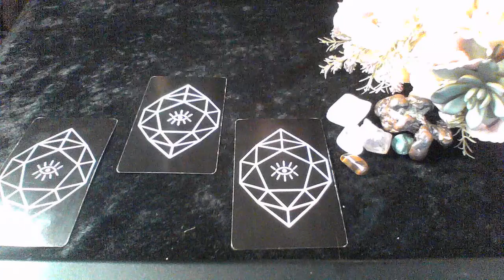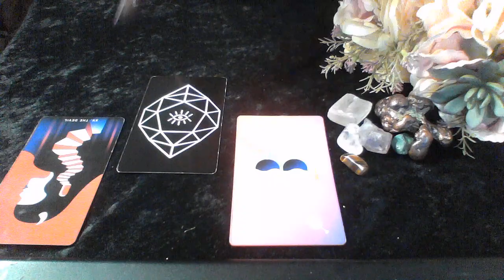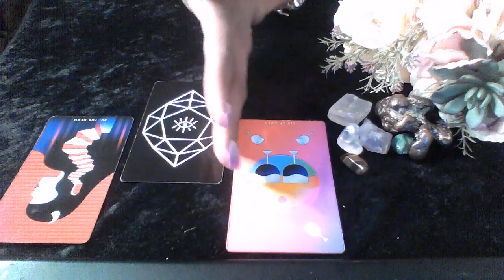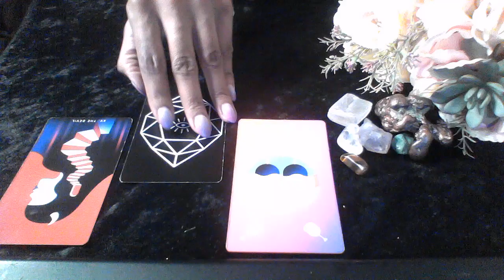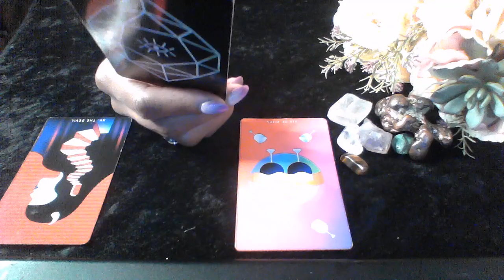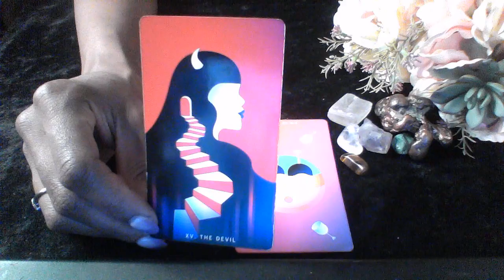TAURUS LOVE READING TIMELESS BEWARE OF LETTING THEM COME BACK